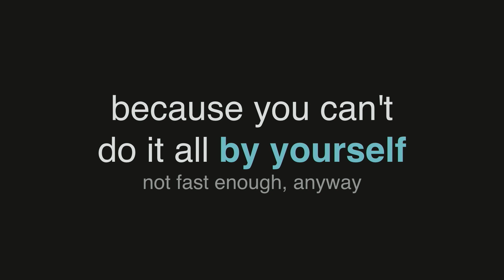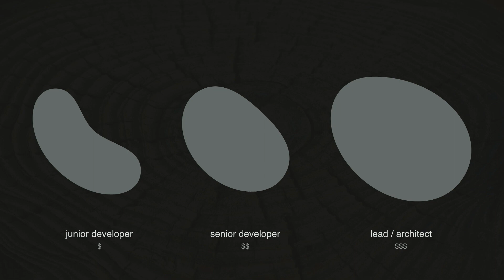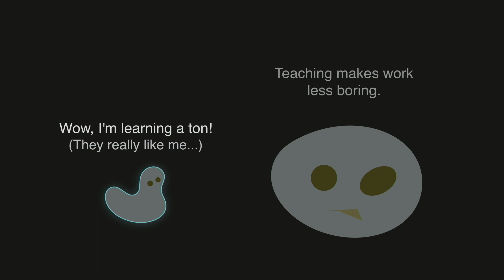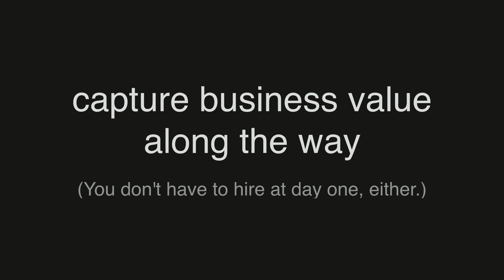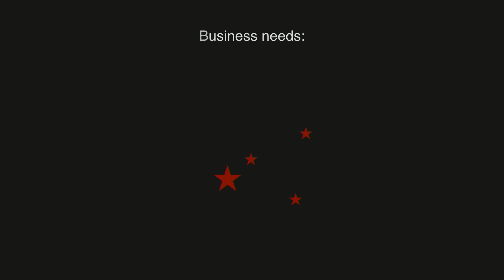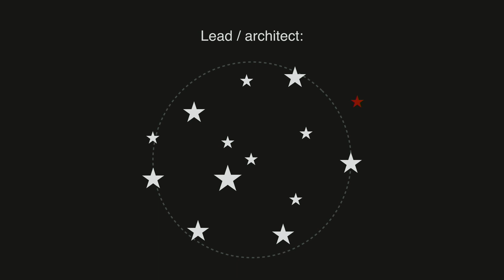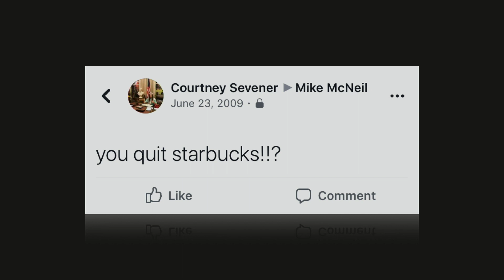Why Hire a Developer When You Can Hire a Barista and Teach Them to Code? Mike McNeil | POST/CON 2018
Mike is the founder and CEO of the Sails framework (aka Sails.js). He asks, "Why hire a developer when you can hire a barista and teach them to code?"